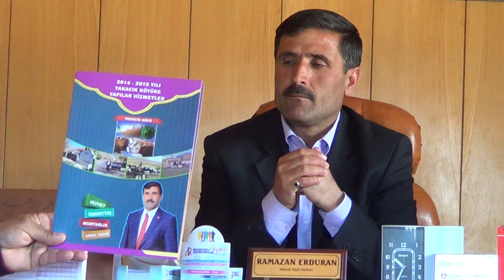Niğde Altunhisar Yakacık Köyü Muhtarı Ramazan Erduran